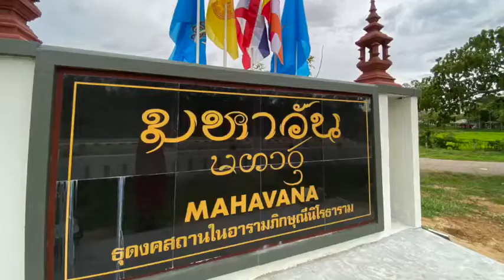Dhamma from what I've learned (that day) II Nirodharam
Dhamma from what I've learned today
- Arising and Fading away -
- Things established in the body (Sarīṭṭhadhammasuttaṃ)
Bhikkhus, these ten things are established in the body. What ten?
Cold, heat, hunger, thirst, urinating, excreting, bodily restraint, verbal restraint, restraint in livelihood, and the determination to be.
Bhikkhus, these ten things are established in the body.

Bhikkhuni Khemavamsi